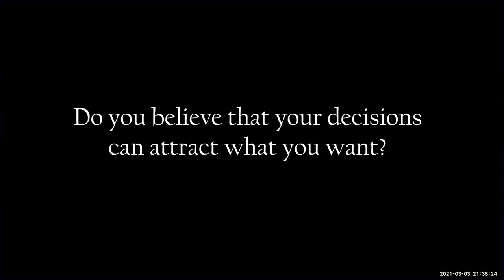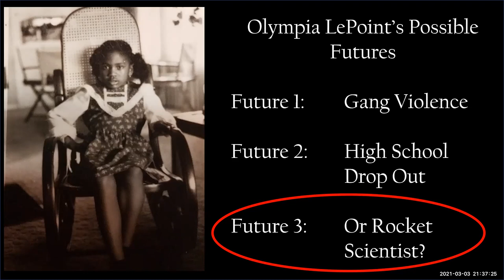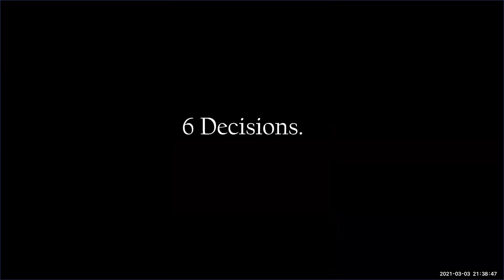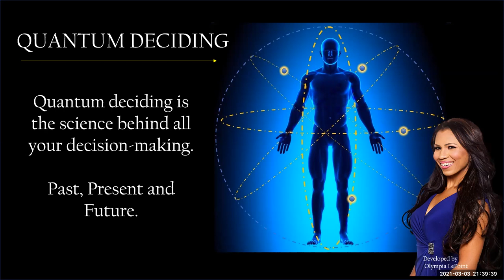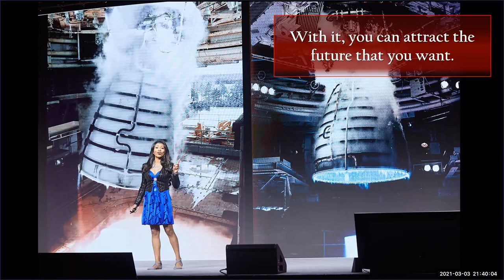New Book - Answers Unleashed II, Short Overview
Visit AnswersUnleashed.com/book3